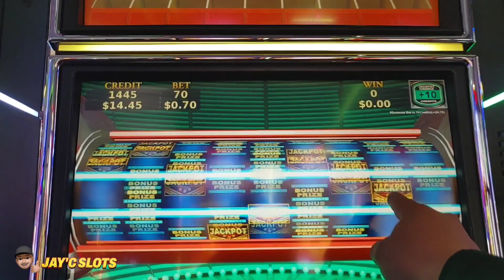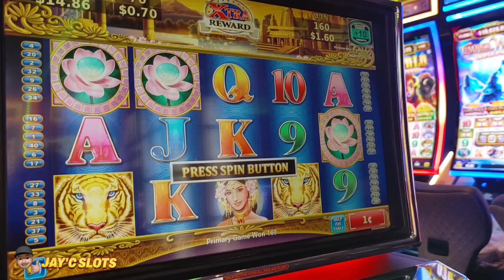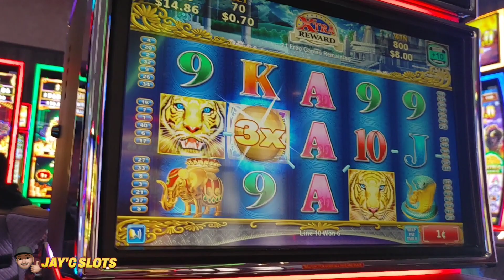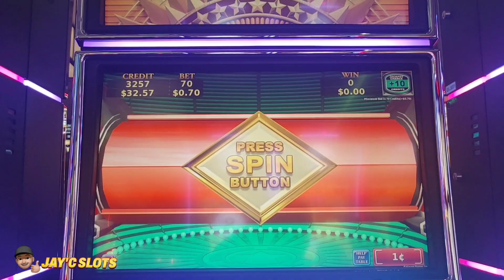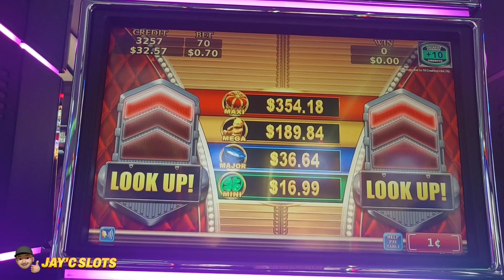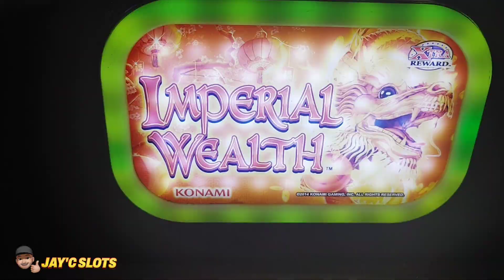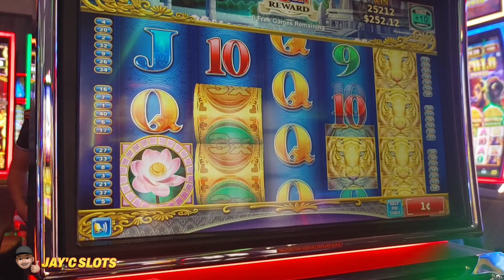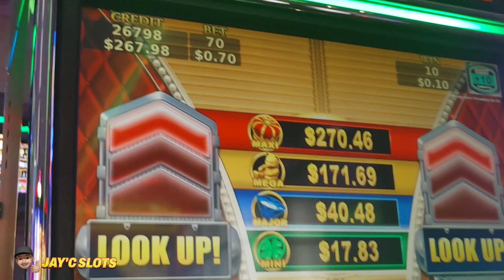JAY'C SLOTS @ YAAMAVA' CASINO. Lets Try JACKPOTS STREAMS ✨✨✨🍀